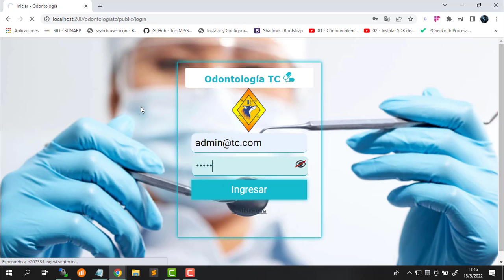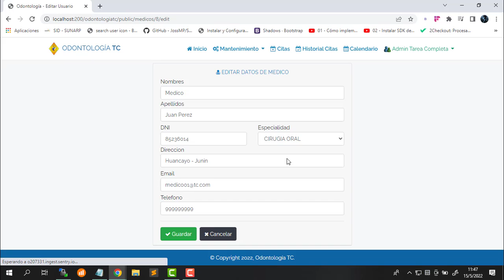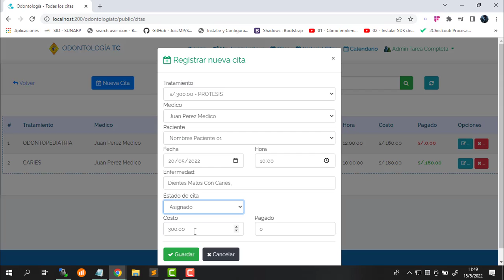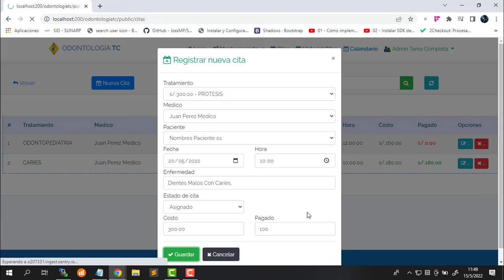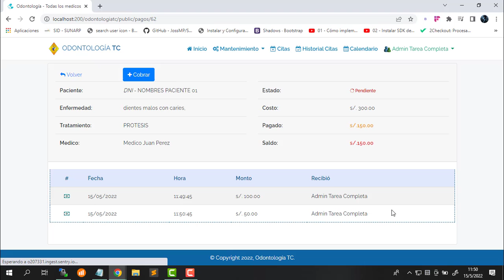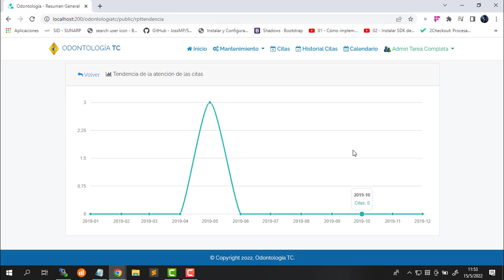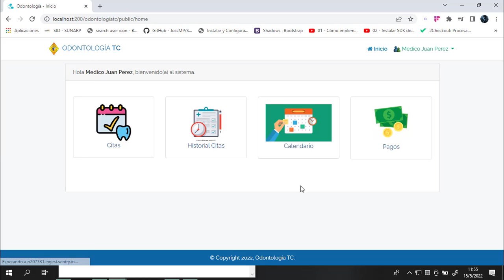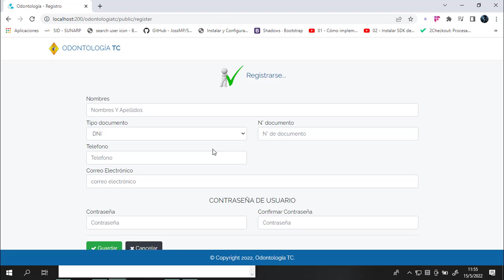SISTEMA DE ODONTOLOGÍA PHP LARAVEL Y MYSQL - Código fuente y Configuración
Hola mis estimados, en este vídeo les enseñamos la demostración del sistema de odontología realizado en Laravel PHP y Mysql. Para adquirir el sistema visita nuestro sitio web, incluye el código fuente y la configuración del sistema para que funcione en cualquier máquina a un precio regalado.